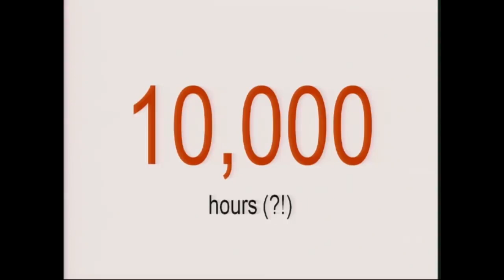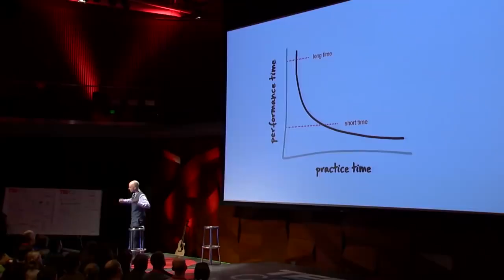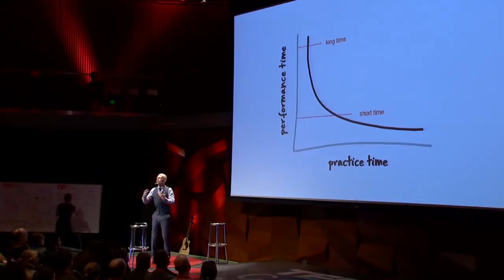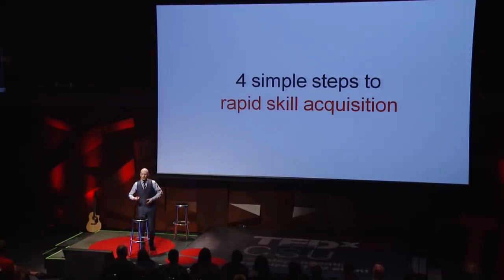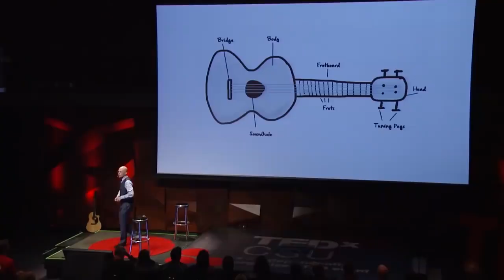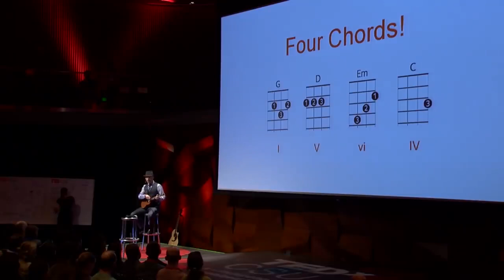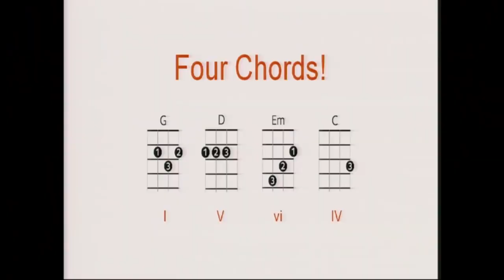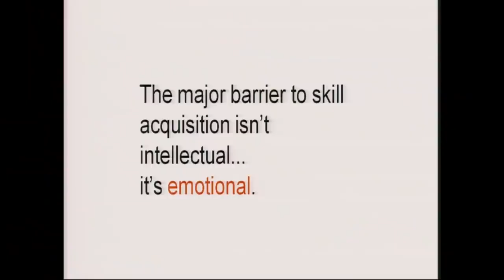Como Aprender Qualquer Coisa - As Primeiras 20 horas - Josh Kaufman TEDx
Credit to  @TEDx   and Josh Kaufman  in this video.

THIS IS FOR EDUCATIONAL AND TRANSFORMATIVE
PURPOSES ONLY.